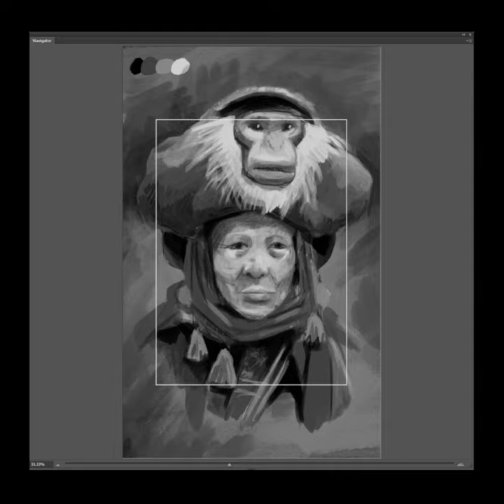Painting in Photoshop with a 15yo Wacom Intuos 3 (work in progress)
I recently got my hands on a 15 year old drawing tablet: the Wacom Intuos 3.

But here is a short version of the digital painting in progress using this tablet. Still works really well and has been very comfortable to use. Wacom's older tablets definitely showing how the brand became the premium and reliable option for digital artists and designers.

The animal appearing in this painting is the red-shanked douc, and later more elements of Vietnamese culture will be added.